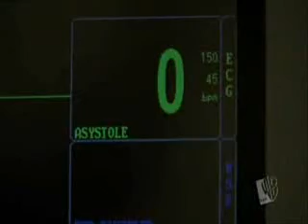the death of michael corinthos III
michaels death and a view on how hard the family takes it. especially his brother jared who was very close to him